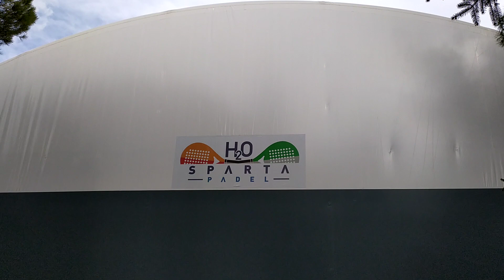La coppa Umbra all' H20SpartaPadel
la pagina#Facebook